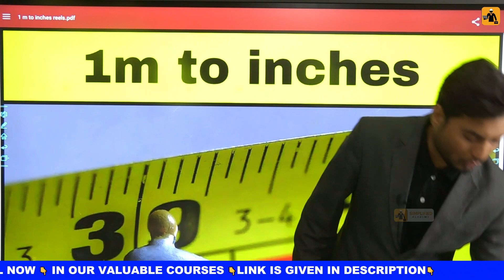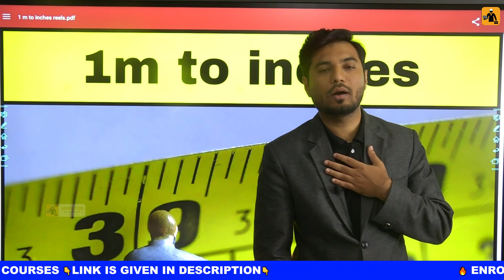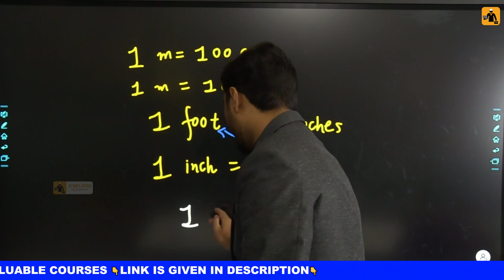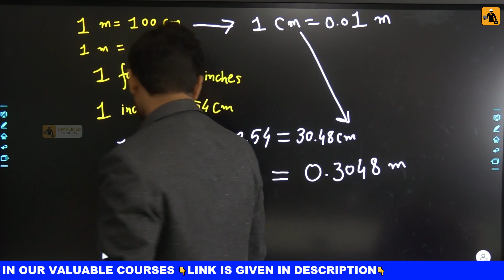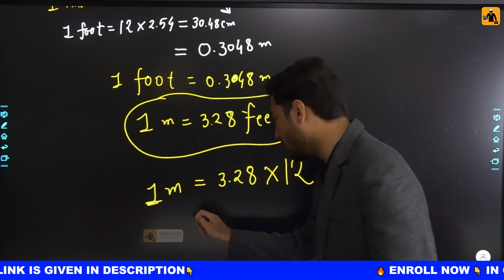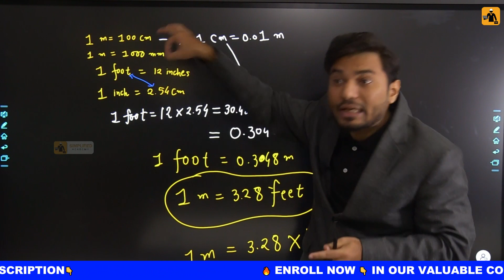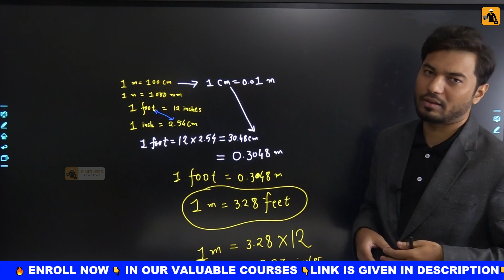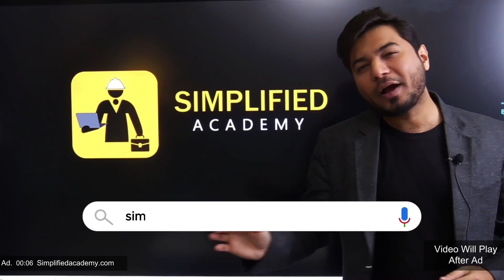How to Read Measurements on a Measuring Tape in Different Units || Measurement टेप पर विभिन्न...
🛑𝐒𝐓𝐄𝐏𝐒 𝐓𝐎 𝐁𝐔𝐘 𝐎𝐔𝐑 𝐂𝐎𝐔𝐑𝐒𝐄𝐒 𝐈𝐅 𝐋𝐈𝐍𝐊 𝐀𝐑𝐄 𝐍𝐎𝐓 𝐖𝐎𝐑𝐊𝐈𝐍𝐆 👇

Step 1 : Search on Google simplifiedacademy.com

Step 3 : For Desktop Users; Click On New Courses (Top Centre Side), It Will Redirect You To Our Products Store

Step 3 : For Mobile Users; Click On Three Horizontal Lines (Top Right Side) Then Click On New Courses, It Will Redirect You To Our Product Store

Step 4 : Click On The Course Which You Want To Buy

Step 5 : Click On the Enroll Button

Step 6 : Fill in the Required Details And Proceed To Pay

Video Description : 📌1m to inches
◼️1m = 39.37inch

 📌1m to inches
◼️1 inch = 2.54cm

 📌 1m to inches
◼️39.37 x 2.54
◼️ ≈ 100 cm

📌1m to inches
◼️ 1 m = 100cm

Question

1 Meter = ?? Feet
Comment Your Answer👇👇

🎉 𝐄𝐗𝐂𝐋𝐔𝐒𝐈𝐕𝐄 𝐂𝐎𝐍𝐒𝐓𝐑𝐔𝐂𝐓𝐈𝐎𝐍 𝐋𝐄𝐀𝐑𝐍𝐈𝐍𝐆 𝐌𝐎𝐃𝐔𝐋𝐄 ✨

🤩 𝟓 + 𝟓 = 𝟏𝟎 + 𝟏 𝐁𝐎𝐍𝐔𝐒 𝐂𝐎𝐔𝐑𝐒𝐄𝐒 𝐏𝐀𝐂𝐊
📣 𝐀𝐮𝐭𝐨𝐂𝐀𝐃 𝐌𝐀𝐒𝐓𝐄𝐑𝐘 𝐂𝐎𝐔𝐑𝐒𝐄🏠
📣 𝐐𝐔𝐀𝐍𝐓𝐈𝐓𝐘 𝐒𝐔𝐑𝐕𝐄𝐘𝐎𝐑
📣 𝐁𝐁𝐒 𝐌𝐀𝐒𝐓𝐄𝐑𝐘
& 𝐌𝐀𝐍𝐘 𝐌𝐎𝐑𝐄

1. Engineering
2. Mechanical Engineering
3. Civil Engineering
4. Electrical Engineering
5. Aerospace Engineering
6. Chemical Engineering
7. Structural Engineering
8. Industrial Engineering
9. Computer Engineering
10. Environmental Engineering
11. Robotics
12. Automation
13. Finite Element Analysis (FEA)
14. 3D Printing
15. Fluid Dynamics
16. Thermodynamics
17. CAD Modeling
18. Simulations
19. Heat Transfer
20. Renewable Energy
21. Materials Science
22. Machine Learning in Engineering
23. Innovation in Engineering
24. Engineering Projects
25. Engineering Design
26. Product Development
27. Electronic Circuits
28. Control Systems
29. Mechatronics
30. Technical Drawing
31. Project Management in Engineering
32. Renewable Energy Technologies
33. Geotechnical Engineering
34. Structural Analysis
35. Engineering Software
36. Sustainable Engineering
37. Nanotechnology
38. Engineering Challenges
39. Aerospace Technology
40. Engineering Career
41. Industry 4.0
42. Engineering Education
43. Civil Infrastructure
44. CAD Software
45. Engineering Innovations
46. MATLAB Programming
47. Electrical Circuits
48. Engineering Excellence
49. Engineering Conferences
50. Future of Engineering